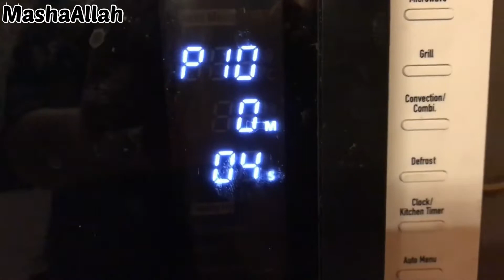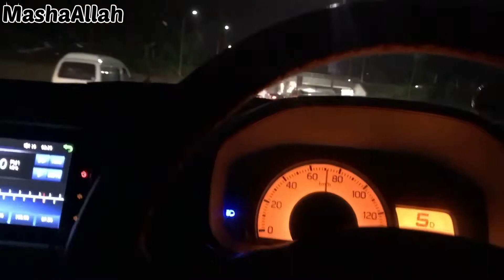Mehndi Event in Family😍|#20| Moazam World